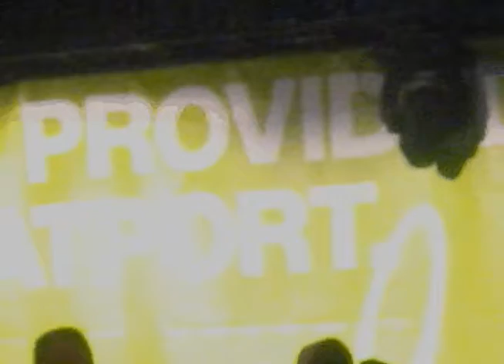Dubfire @ DEMF/Movement, Detroit (05.26.08) Part 1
This was one of the roughest, nastiest techno sets of the festival. Whatever energy we had left after three days, Dubfire squeezed every last drop.
His buildup with the Plastikman remix in this clip was positively mind blowing and one of the toughest moments I've captured on film. When it dropped a wave of energy swept over the crowd and everyone lost their s___. The only time I received this kind of techno pounding was from Carola, Beyer and Luciano.
The audio could be better but it was so damn loud.